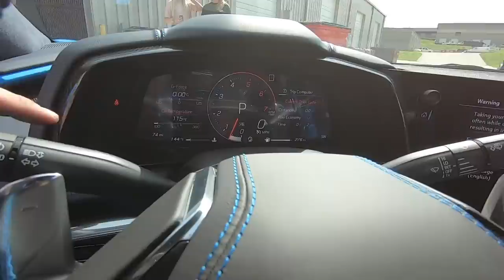We FINALLY Got Our Mid-Engine C8 Corvette!!! 1000+hp Axles, Lowering it, and MORE!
FRESH CLEETER MERCH!
Super excited to finally have our C8! It took a hot minute, but it's HERE!

Cleetus McFarland
12961 44th St N. Ste B